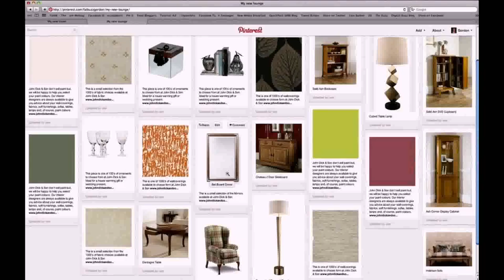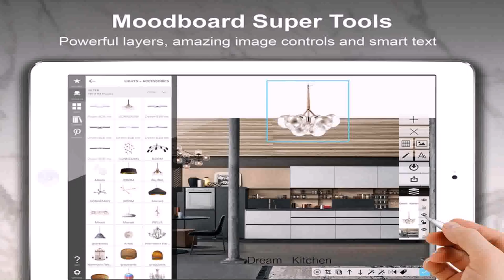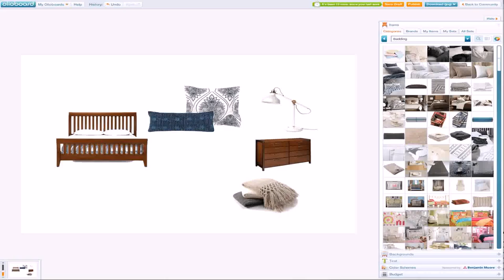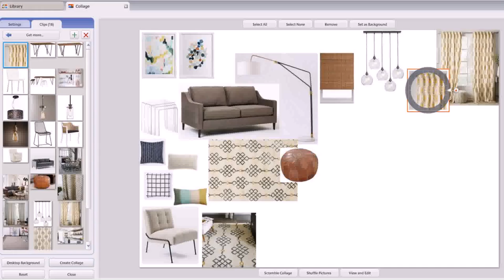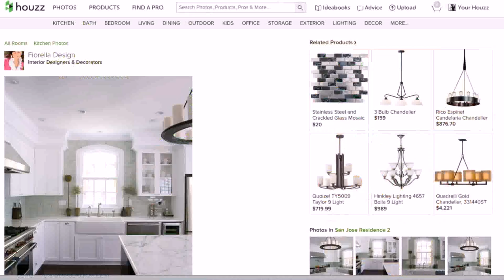House Interior Design Mood Board Samples - DaddyGif.com (see description)